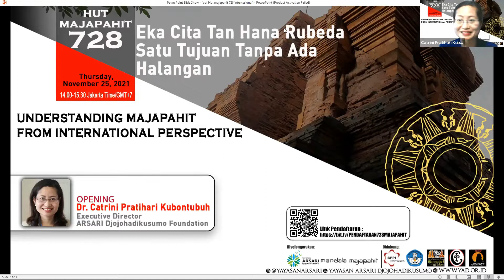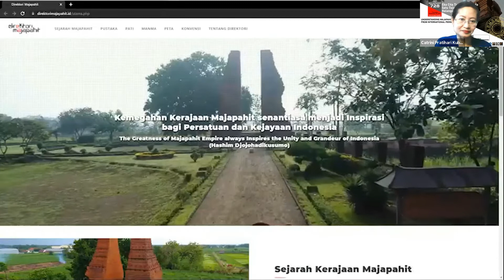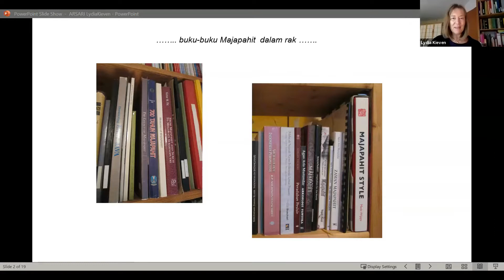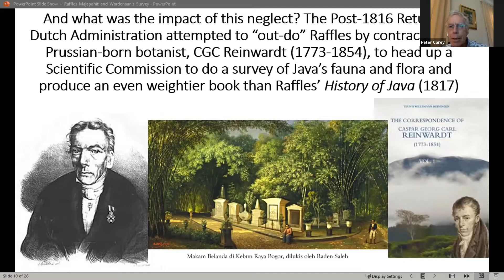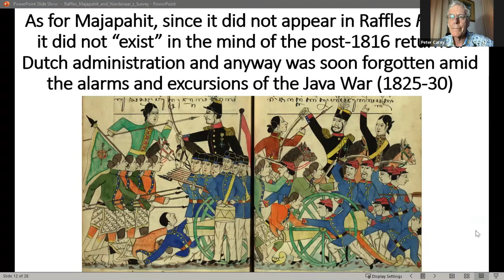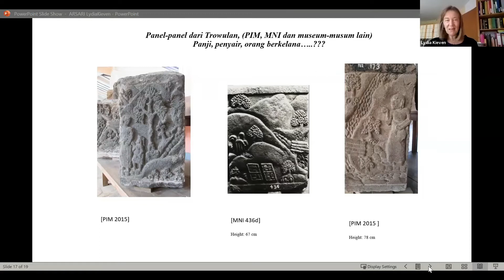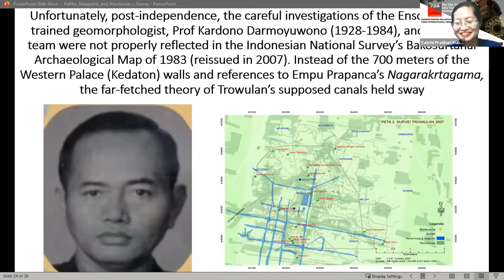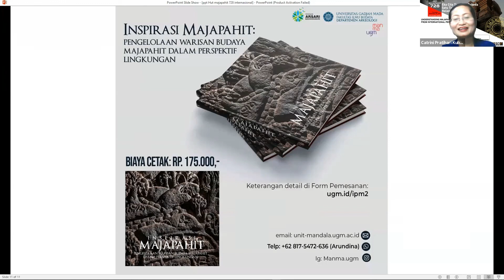728 Years of Majapahit: Understanding Majapahit from International Perspectivev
Sahabat ARSARI

Hari Kamis, tanggal 25 November 2021. Dalam rangka memperingati 728 Tahun Majapahit, YAD mengadakan acara talkshow: Understanding Majapahit from International Perspective. Dalam acara ini, peserta diajak melihat sisi lebih luas pelestarian Majapahit lewat pengalaman dan semangat penggiat pelestarian dari luar Indonesia yakni Dr. Lydia Kieven (University of Bonn) dan Prof. Peter Carey (Adjunct Professor Universitas Indonesia). Talkshow yang berlangsung selama 1.5 jam ini padat berisi ilmu, pengalaman inspiratif, dan pesan-pesan penuh semangat membara untuk para pelestari muda.

Salam lestari!

Sahabat ARSARI,

Thursday, November 25, 2021. In celebration of the 728th anniversary of Majapahit, YAD organized an online talkshow: Understanding Majapahit from International Perspective. Here, participants were invited to see a wider side of Majapahit conservation through the experience and passion of conservation activists from outside Indonesia; Dr. Lydia Kieven (University of Bonn) and Prof. Peter Carey (Adjunct Professor, University of Indonesia). The talk show, which lasted for 1.5 hours, was full of knowledge, life experiences, and messages to fan the passion of young conservationists of this nation.

Salam lestari!